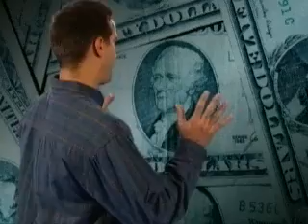Skyline Sitcom 3 - Unit 05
Skyline 3

Unit 5 transcript

Al: Here it is! My ticket to easy street! My ticket to wealth...I will never have to work again...
Shawna: A lottery ticket? Oh, Al, you’ve got to be kidding.
Luis: Why, what’s wrong with a lottery? It’s fun to think about what you would do with a lot of money. How much can you win, Al?
Al: The jackpot. The big prize. Today, it’s 10 million dollars! 10 million dollars!
Luis: Hey, wow! I have to get a ticket!
Shawna: Oh, come on! The bigger the prize, the less the chances of winning. Uh, that’s a fact.
Luis: It’s still fun to think about what you would do with a lot of money. So, Al. What are you going to do when you win 10 million dollars?
Shawna: If he wins 10 million dollars, Luis.
Al: Still, if I win 10 million dollars...Well, first of all, I’ll pay off all my credit cards. And then I’ll buy a new house for my parents. And then I would buy a new motorcycle for myself...

Shawna: And what about charities? If you win, will you give any money to charities or to poor people?
Al: Yeah, I’ll give money to my favorite charity, the Ronald McDonald House.

Luis: You raise money? How?
Al: As you know, I have a motorcycle and my friends and I get together to ride for Ronald’s. We do it every year. Over 5,000 of us rode this year! And we raised a lot of money. It was great!
Luis: I’m impressed, Al. That’s a nice thing to do.
Al: Oh, I don’t know about that. It’s the least I can do.
Shawna: Yeah, Al, you don’t need a lottery ticket to be a winner. You’re already a winner.
Al: That’s sweet. But I still hope I win.
Luis: Me too. I have to go.
Shawna: Where?
Luis: To buy my lottery ticket!